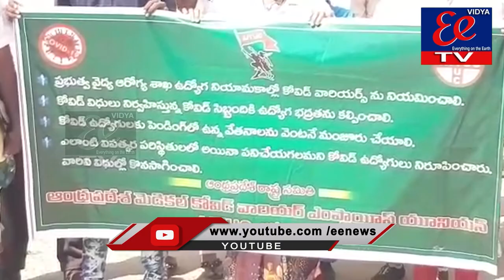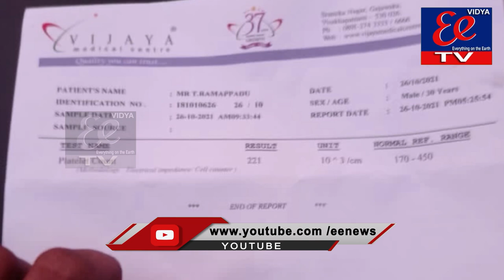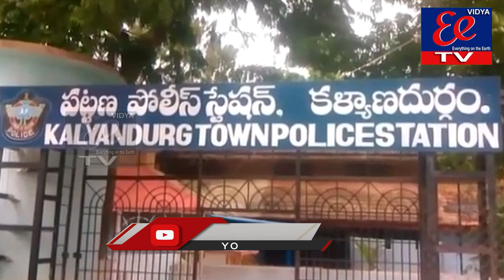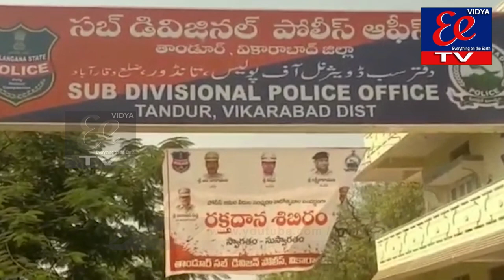NEWS BULLETIN || EE News